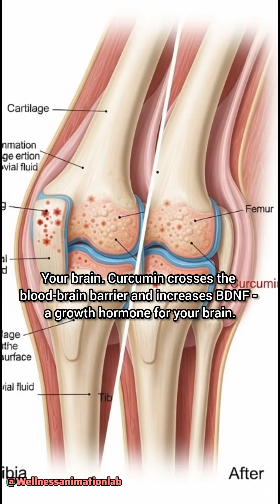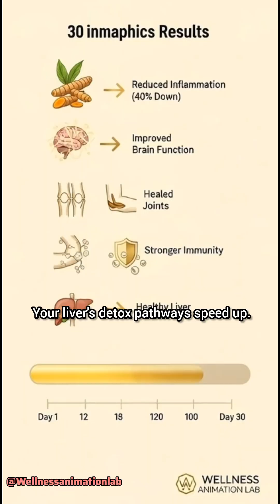What REALLY Happens After Eating Turmeric for 30 Days? 🫚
I ate turmeric every day for 30 days to see what would happen to my body. Here's the complete timeline of changes from day 1 to day 30.

🫚 WHAT HAPPENED:

WEEK 1: Curcumin started reducing inflammation markers throughout my body. Joint stiffness decreased. Only 3% absorption without black pepper - adding pepper increases it by 2000%!

WEEK 2: My brain started producing more BDNF (brain growth hormone). Memory and focus improved. Liver detox enzymes became more active.

WEEK 3-4: Chronic inflammation dropped by 40%. Antioxidant systems strengthened by 300%. Joint pain significantly decreased. Immune function improved.

30-DAY RESULTS:
✅ 40% reduction in inflammation markers
✅ Improved brain function and memory
✅ Significantly less joint pain and stiffness
✅ Better digestion and gut health
✅ Stronger immune system
✅ Enhanced liver detoxification

⚠️ IMPORTANT: You need black pepper with turmeric for proper absorption. Benefits fade when you stop taking it.

🧠 100% SCIENTIFICALLY ACCURATE
Based on peer-reviewed studies on curcumin's effects on inflammation, brain health, and immune function.

🔔 FOLLOW FOR MORE BODY TRANSFORMATIONS!